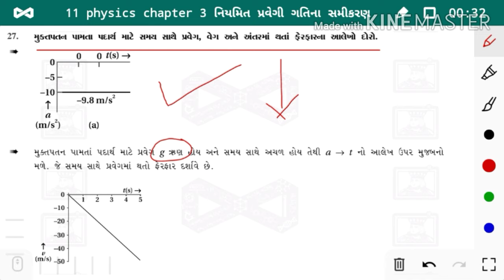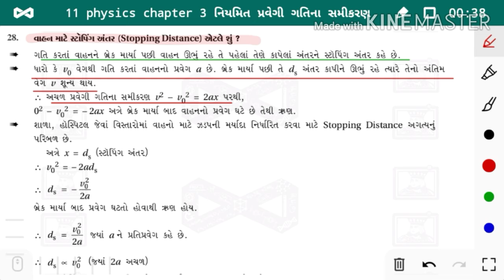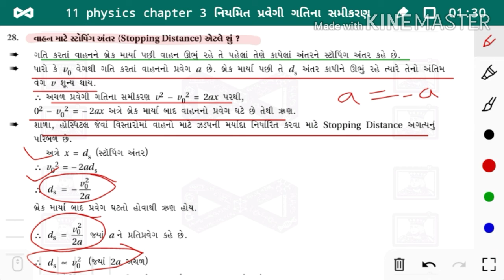11 physics chapter 3 Lecture 7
મુકત પતન કરતા પદાર્થ નિ ગતિના આલેખ
stoping distance
Udaharan 3.7